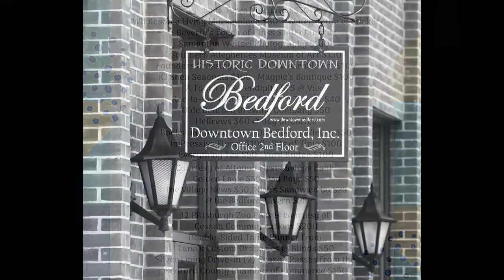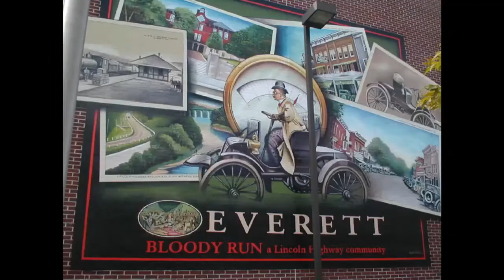The Vibe 4 12 2021 Monday Happenings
National Public Safety Telecommunicators' week, Bedford Sunrise Rotary Chicken BBQ, DBI Win the Window Spring Raffle, and the latest addition to the Silver Lining Drive-In.